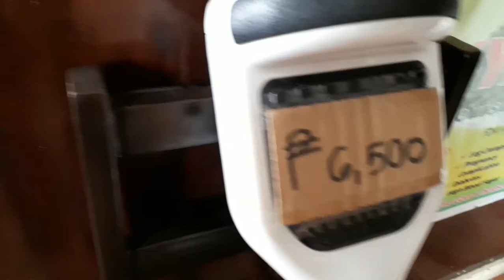LOLO CLARO'S/BIRTHDAY NG AKING LOLA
Merch:Soon...

Always Drink Your Milk!
Kurt Out Peace!

{After saying all these things, Jesus looked up to heaven and said, "Father,the hour has come. Glorify your son so he can give glory back to you." - John: 17:1}